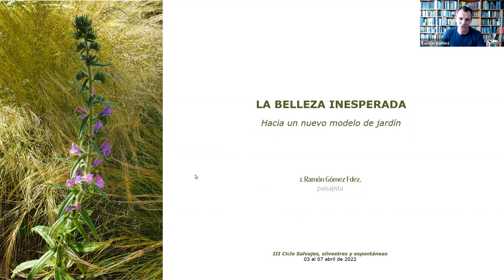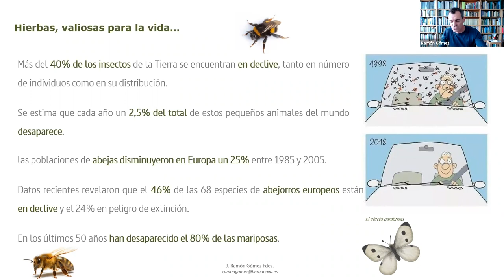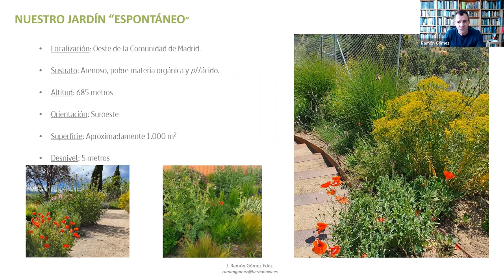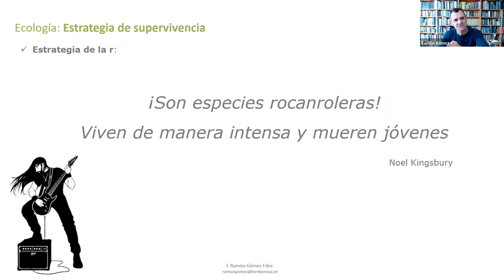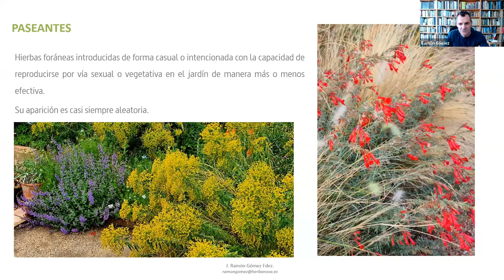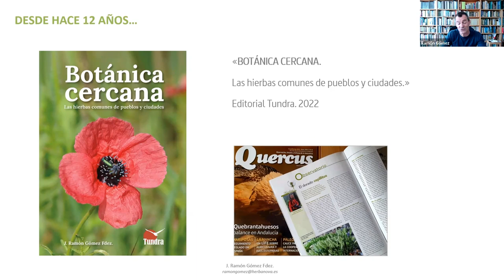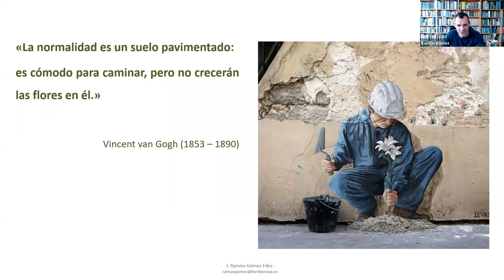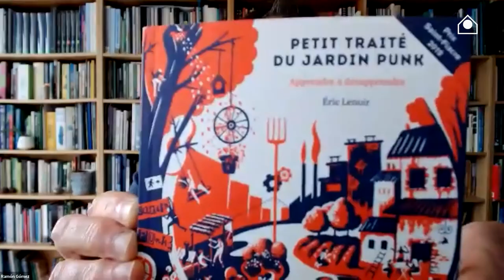La belleza inesperada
El paisajista y docente J. Ramón Gómez Fernández propone un nuevo modelo de parques y jardines que devuelvan el protagonismo a la flora espontánea, donde se creen hermosas e inesperadas combinaciones temporales que contrasten con la estructura vegetal ya establecida. Un modelo de mantenimiento sostenible, opuesto a las plantaciones rígidas, carentes de estacionalidad, previsibles y estáticas de las ciudades.

Las hierbas espontáneas han pasado muchas veces inadvertidas. Y ello a pesar de su cercanía. Alcorques, fisuras del pavimento, medianas y hasta fachadas de edificios son sus lugares de insistente reconquista. Una y otra vez son desterradas de los entornos más cercanos; y una y otra vez surgen al mínimo descuido.

De ellas ni tan siquiera conocemos sus nombres, sus historias o sus secretos. Y, sin embargo, en su mayor parte son hermosas, portan valiosas cualidades o poseen sorprendentes adaptaciones. No existe una de estas humildes hierbas que no tengan alguna apasionante anécdota. Simplemente son perseguidas como proscritas por su rebeldía. Tal vez, por no ajustarse a los cánones de pulcritud impuestos en las metrópolis actuales. Las ciudades, ajenas a lo que no es hormigón, llevan demasiado tiempo aisladas de la naturaleza y son incapaces de respetar hasta los más pequeños retales de espontaneidad, auténticos núcleos de biodiversidad.

No hay que olvidar que estas hierbas son también especies valiosas por su fomento de la biodiversidad urbana y por su capacidad de recuperación de las áreas altamente perturbadas. Se trata de especies pioneras, aquellas que comienzan a reparar lo que nosotros hemos alterado. En definitiva, las encargadas de despertar al bosque dormido que se esconde en la metrópolis.

Por todo ello, este encuentro online propone devolverles el protagonismo que antaño tuvieron. Aprovechando todo su potencial, su capacidad de reconquista, de resistencia, de recuperación y de belleza en las zonas verdes. El paisajista y docente José Ramón Gómez Fernández invita a los asistentes a mantener cierto grado de rebeldía facilitando, en diferentes medidas, la convivencia con las especies ya establecidas. Otorgando a los parques y jardines otro carácter menos reprimido, más natural e inesperado. Y, sobre todo, más respetuoso con la naturaleza, pero igualmente bello o, incluso, más.

Propone un nuevo modelo de jardín donde permitamos que las especies adventicias surjan de forma más o menos aleatoria con ciertas pautas y normas estéticas. Un jardín más natural con un mínimo grado de represión.

Participa:

J. Ramón Gómez Fernández, cofundador del estudio de paisajismo Herba Nova, donde desarrolla diseños de zonas verdes en entornos urbanos y estudios de arbolado. Compagina su trabajo de paisajista con la docencia. Es profesor desde hace más de 20 años en diferentes universidades e imparte en la actualidad varias asignaturas en el Grado de Paisajismo en la Universidad Rey Juan Carlos de Madrid. Además, es autor de diferentes libros y numerosos artículos y destaca su colaboración mensual en la revista Quercus, en la sección Hierbas Comunes, desde hace más de 10 años.